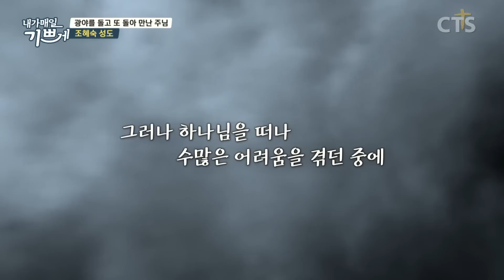광야를 돌고 또 돌아 만난 주님! l 내가 매일 기쁘게 l 중국어 강사 조혜숙 성도의 간증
[내가 매일 기쁘게] 광야를 돌고 또 돌아 만난 주님! 중국어 강사 조혜숙 성도의 간증

간증을 통해 은혜의 시간 되시길 소망합니다^^